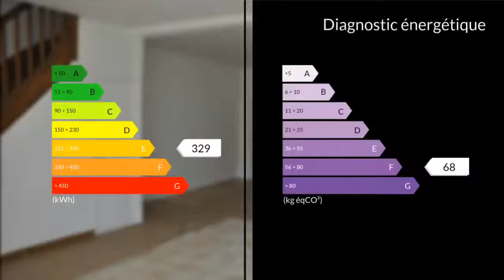A vendre - Maison/villa - Lubersac (19210) - 6 pièces - 110m²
Actuellement louée, à mi-chemin entre Brive la Gaillarde et Limoges, située dans le centre-ville de Lubersac, à proximité immédiate de toutes les commodités (école, collège, commerces...) et à quelques minutes de l'autoroute A20 je vous propose cette maison de village de 110 m2.Vous entrez dans un grand espace de vie de 39 m2 avec un coin cuisine et un accès à une terrasse intérieure. Une buanderie avec WC vient compléter ce niveau. Quelques marches vous amènent directement au second niveau. Un bureau avec placard intégré, deux chambres avec placard intégrées, une salle de bain et un WC indépendant.Au second niveau, deux belles chambres avec des poutres apparentes, une salle d'eau avec WC.Idéal investissement locatif.Mme Virginie DE VAUGIRAUD 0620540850 / 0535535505poste2121 Agent commercial indépendant du réseau national clairimmo Maxihome N° RSAC : 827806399 - Ville du greffe : RSAC BRIVE